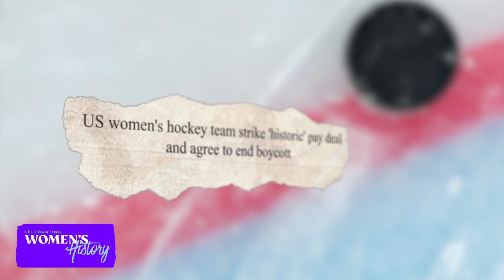Exclusive with Boston Pride Defender and Olympic Gold Medalist, Kali Flanagan | On Her Mark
NBC10 caught up with Olympic Gold Medalist and National Champion Kali Flanagan about her historic career and what's next on her horizon.